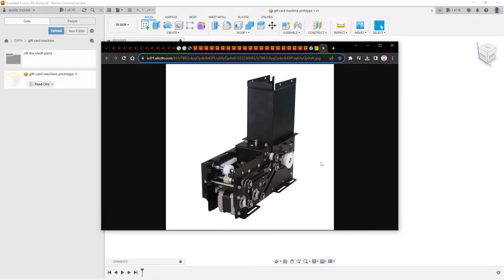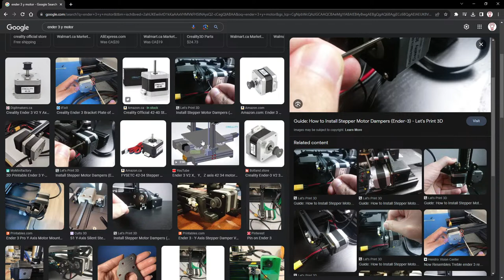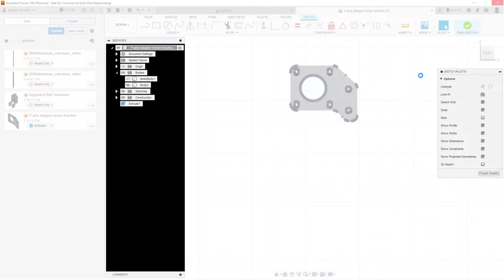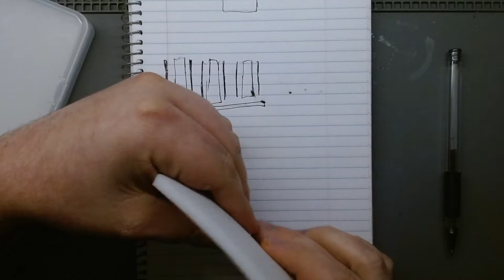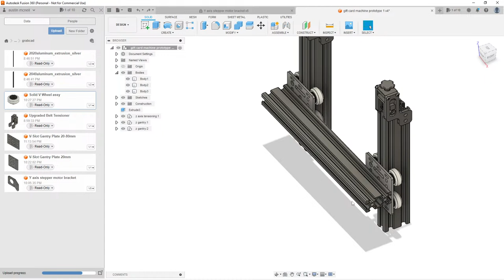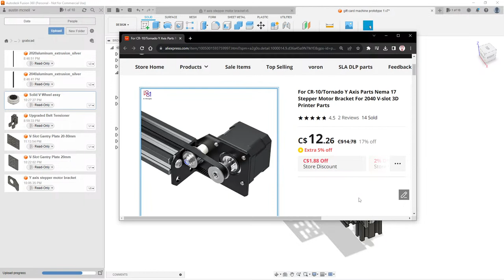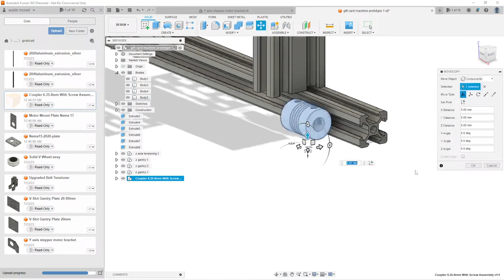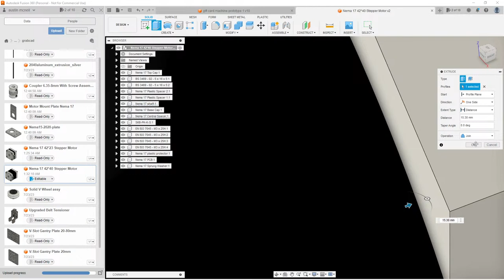Gift Card ATM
I have some downtime before i need to order the next parts for the inventory system and work on production code. so in the meantime I thought I'd start on the gift card ATM design.

This initial design will be on the small side, but test all key functions if it works it shouldn't be too hard to scale and hopefully lest cost and complexity overall from my first plan of action.

What am I using to stream?
- Intel Core i7 8700k   (CPU)
- Radeon RX 5500 XT (graphics)
- Radeon RX580 (graphics)
- 2x logitech c920 webcam
- Annlov 7" lcd camera usb microscope
- Audio-Technica ATR2500xusb Microphone
- Audio-Technica M40x headphones
- Droidcam(pro) on oneplus x
- 4x  K242HL acer 24" monitors
- 1x  170S5FB Philips 17" monitor (used to monitor computer hardware and stream hardware)